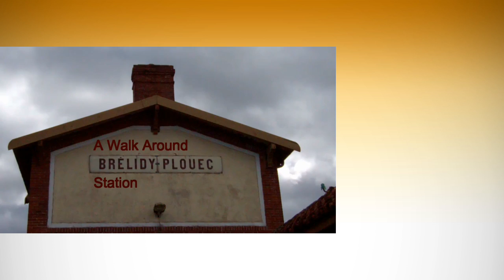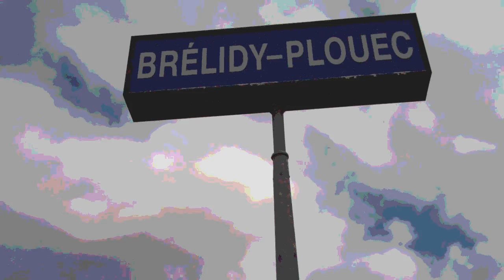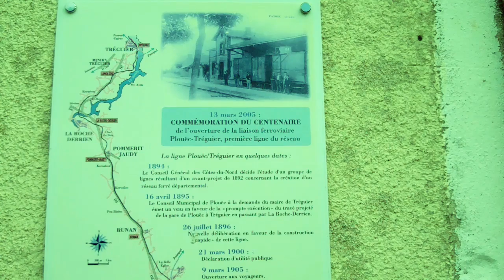Railway in decay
The information is not quite correct: most of the 12 daily trains have been replaced by buses! A common practise in France on branch lines.